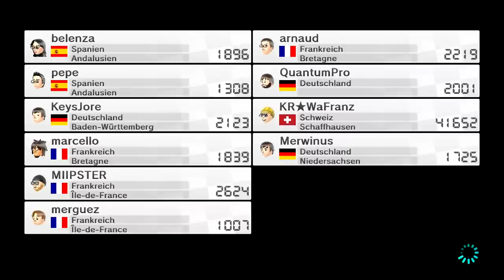DIE HÖLLE! - Let's Play Mario Kart 8 Online Deutsch Part 18